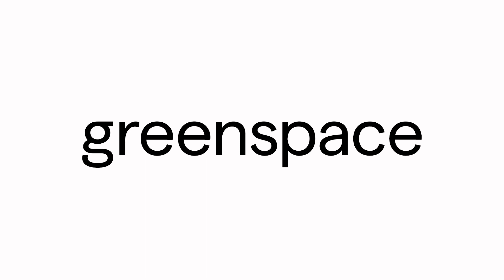David Clark - How does MBC promote continued learning and service quality improvement?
Dr. David Clark explains how outcome data is a foundational component of evidence-based behavioral health services delivery, as it empowers clinicians and clinical leaders to identify areas in need of improvement and ensures that they can adequately evaluate and understand the clinical impact of any new interventions or service innovation.